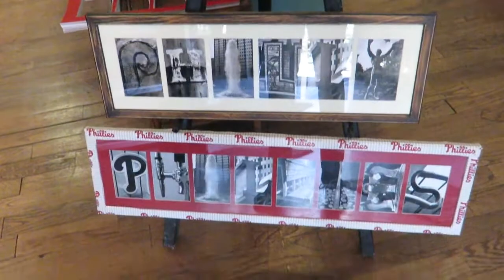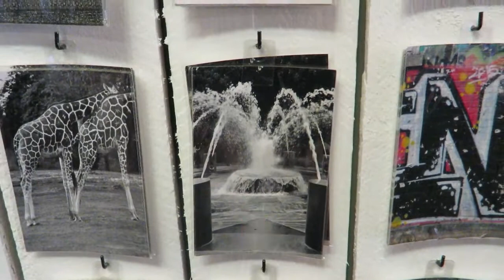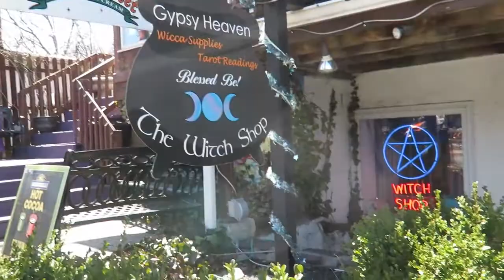SATURDAY IN NEW HOPE | Poke Bowl, Cookie Dough, Bookstore Cat 🐈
GG and I made a springtime trip up to New Hope, PA on the first sunny day we had in a long time! Start with a visit to Best Gift Idea Ever in Peddler's Village lunch at the new Ferry Market from Boku Bowls and Pork Shack and tea from Skyroast Coffee a visit with Butter the cat at Farley's Bookshop and cookie dough at Nina's Waffles - definitely not keto friendly!